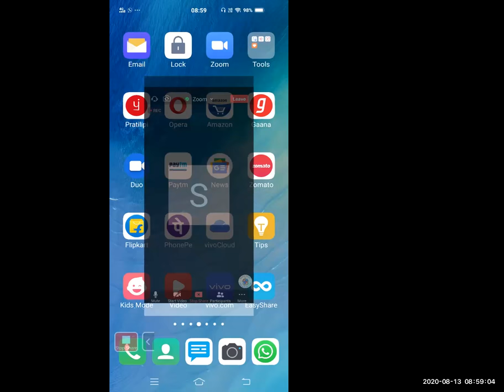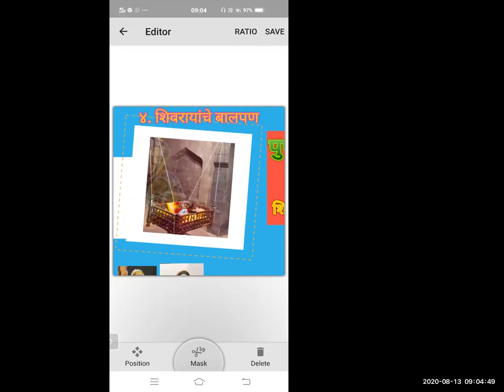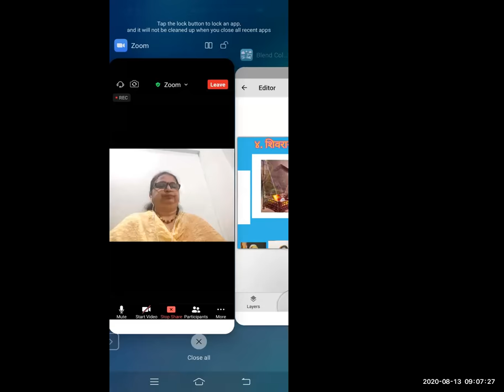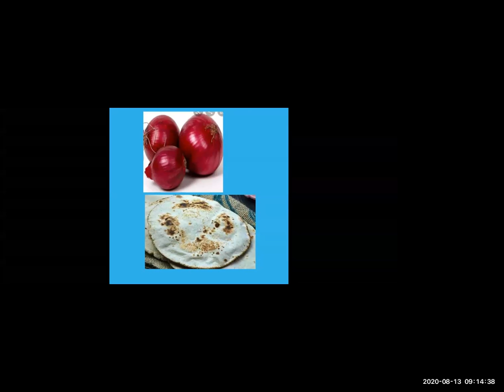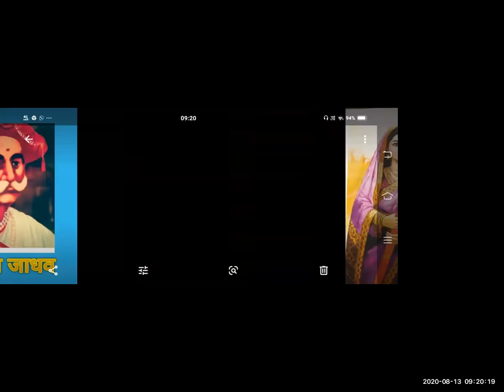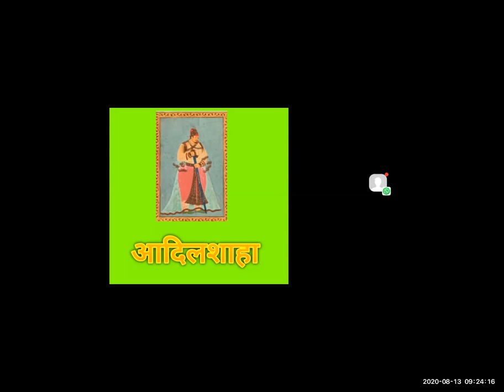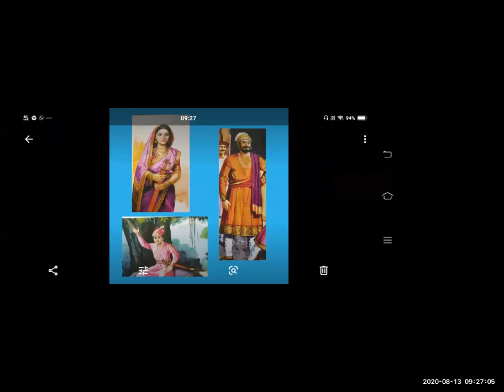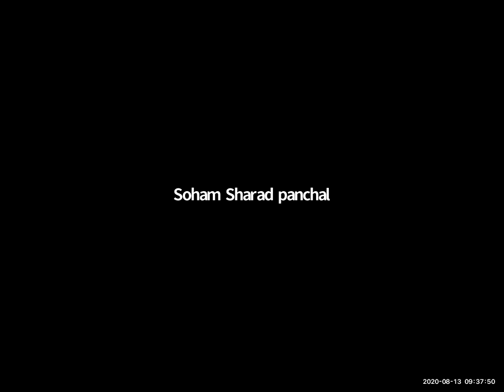4 th shweta More EVS 2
दिनांक १3-०८-२०२०               इयत्ता :- चौथी               विषय:- EVS 2    शिवरायांचे बालपण
 शिक्षिका :- श्रीमती श्वेता मोरे
बीट अधिकारी :- श्रीम. श्रीम. वर्षा गांगुर्डे
 चॅनेल नोडल ऑफिसर  :- श्री. राम हाडळ